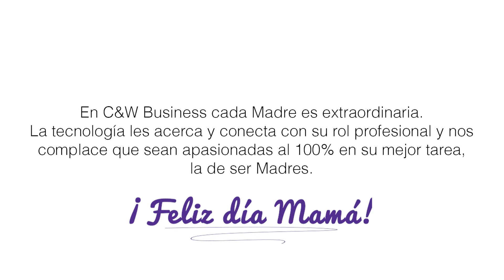¡C&W Business celebra el mes de las madres!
Greicy Jaén nos cuenta su historia como madre multitasking, en la familia, el hogar y el trabajo.